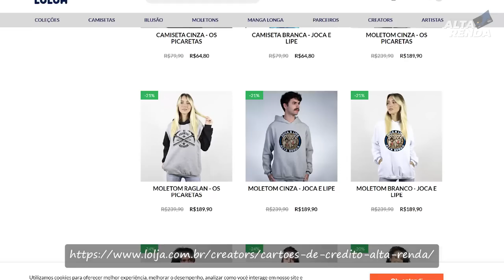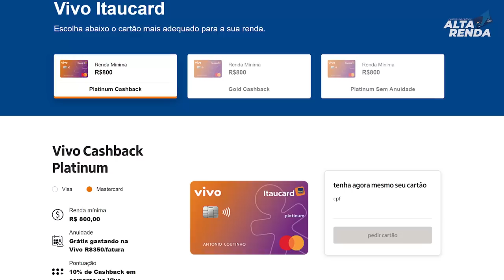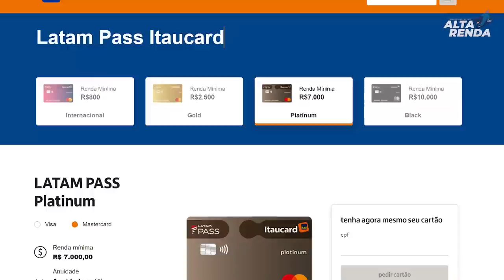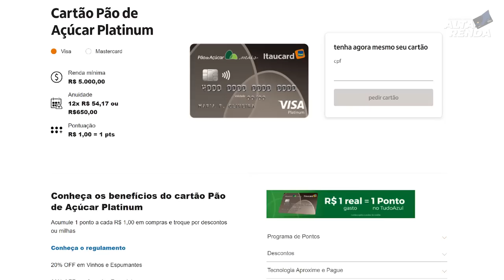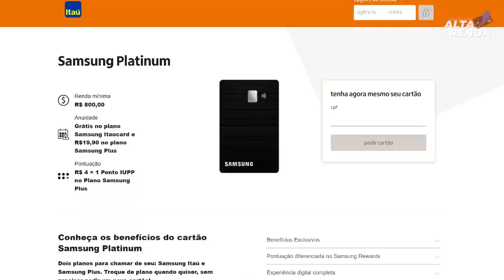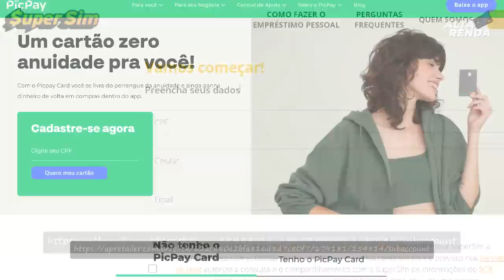💳OS CARTÕES DE CRÉDITO QUE TEMOS OS LINKS APROVANDO GERAL PELO NOSSO CANAL. VEJA OS LINKS AQUI.